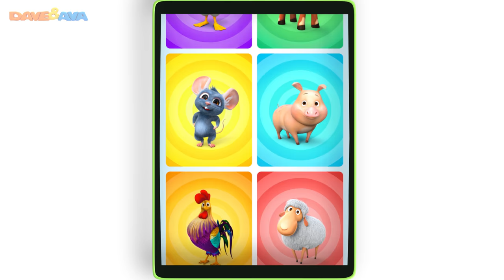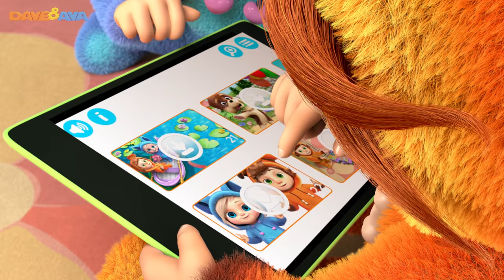🇺🇸 Yankee Doodle | Independence Day Nursery Rhymes Collection from Dave and Ava 🇺🇸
and Android Happy 4th of July to all our fans in the USA!

Welcome Independence Day nursery rhymes collection!  Dave and Ava are celebrating this 4th of July by throwing an epic party today!  Let’s dance and sing along to Yankee Doodle and many more kids songs with your toddlers and preschoolers.  Your little ones may learn the Alphabet, colors, numbers, counting, recite phonics, and build their vocabulary! We are always happy to keep your kids busy!

Go to your favorite nursery rhyme by selecting a title below:
00:19     Yankee Doodle
03:24     If You`re Happy and You Know It
06:32     Old MacDonald Had a Farm
09:40     Wheels on the Bus – Animal Sounds Song
13:18     Rig a Jig Jig
15:15     Jack and Jill
17:37     Miss Polly Had a Dolly
20:11     Brother John
22:31     Humpty Dumpty
24:39     The Farmer in the Dell
27:22     Hickory Dickory Dock

🤗 Nursery Rhymes Collection: Baa Baa Black Sheep, Ten in the Bed, Wheels on the Bus and more Songs 🤗